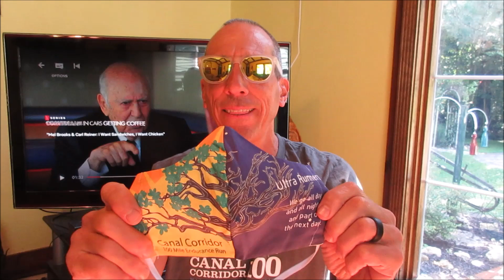Rapidly Approaching Perfection in Xero Z-Trail Sandals at the 2020 Canal Corridor 100 Mile Run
Finally, an official 100 mile foot race complete, in spite of the pandemic.